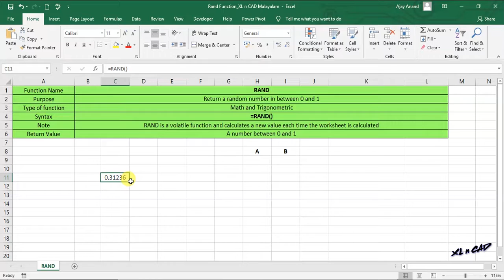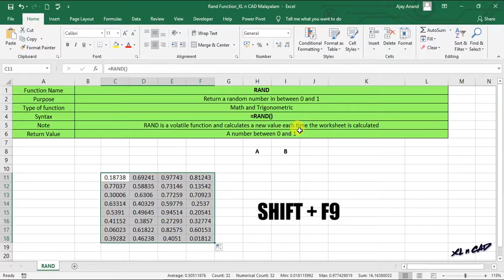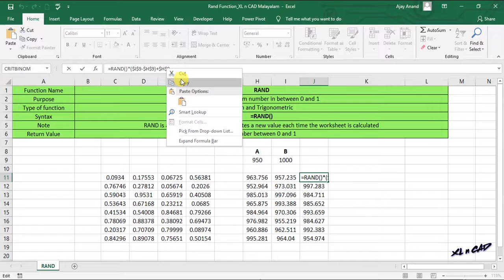RAND function in Excel - Malayalam Tutorial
ഒന്നിനും പൂജ്യത്തിനുമിടയിൽ നിന്നും ക്രമരഹിതമായി ഒരു സംഖ്യ ലഭിക്കാൻ, എക്സലിലെ RAND() ഫങ്ഷൻ.
The Excel RAND function returns a random number between 0 and 1. For example, =RAND() will generate a number like 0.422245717. RAND recalculates when a worksheet is opened or changed.

📊 Think Like an Analyst: Books That Helped Me
📚 Mind-Opening Reads You Can’t Miss